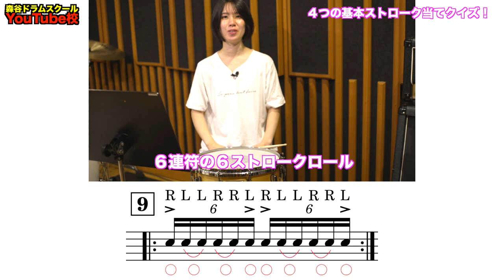4つのストローク当てクイズ [森谷ドラムスクールYouTube校]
■4つのストロークについてはこちら

■大阪校講師
石原卓実

■姫路校講師
早川愛恵

品番：MDSS-001
材質：ヒッコリー
サイズ：410mm x 15.0mm
チップ：オリジナルアコーンタイプチップ・ウッド

音量が出る。

【2022/10/22発売！】

【重大発表‼️】

などなど

1986/9/18生まれ。
11歳の頃よりドラムに興味を持ち叩き始める。
2009年に開業したドラム教室【森谷ドラムスクール】では3歳から80代まで、初心者から上級者、日本武道館に出演のプロドラマーにもレッスンを提供。

ーーーー